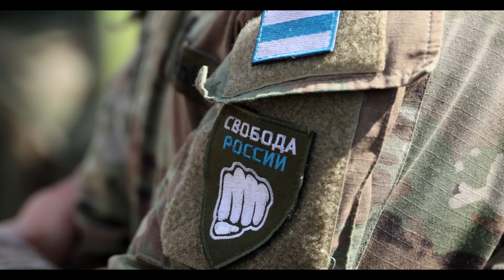ПОТУЖНИЙ РЕЙД РОСІЙСЬКИХ ДОБРОВОЛЬЦІВ!